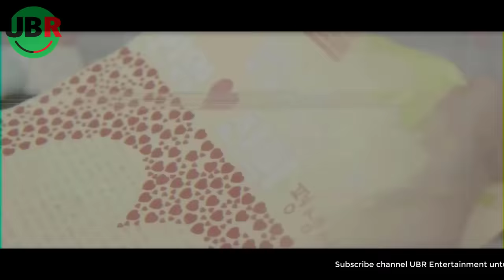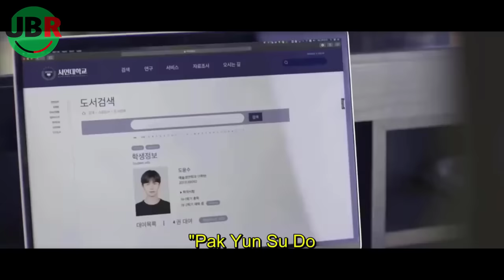[FULL] Kawin Kontrak Dengan Cowok Kaya Biar Dapat Uang Banyak | Alur Ending Again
kisah cewek polos yang menikah kontrak dengan teman kampusnya | Rangkum tuntas seluruh alur cerita drama korea | Ending Again (2020)
Created by:

(Produce)
▶ Herurasliawan Rachmatdia

(Editor Team)
▶ Andi Iswandi
▶ Artika Sany Nst

(Creative Team)
▶ Sri Noffery Sakti
▶ Dinda Khairunnisa
▶ Rizky Randa